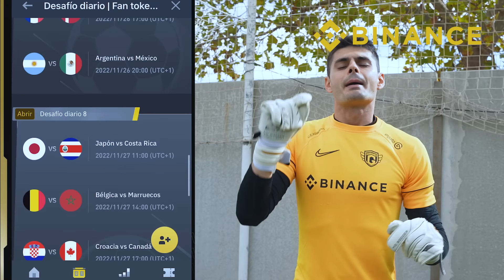GOMEZ NAWER vs. REYKOB - ¿QUIÉN ES EL MEJOR YOUTUBER DE FÚTBOL?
► GANA 1000$ CADA DÍA totalmente GRATIS aquí! Jugando las PORRAS del MUNDIAL con BINANCE!
RETOS de FUTBOL entre YOUTUBERS! GomezNawer VS. Reykob 7.0! ¿Quién es EL MEJOR FUTBOLISTA de Youtube? Youtubers de fútbol!

➜Canal de @gomeznawer

Agradecimientos a @BinanceYoutube  por hacer este vídeo posible, al @soncladeracd por las facilidades y las instalaciones deportivas, a @gomeznawer  por aceptar el reto, y a @joanmiquel, el mejor cámara del mundo.

🎵 Canciones utilizadas por orden de apariencia en el vídeo:
Kablaam - Ealot
Ladies - MANYUKO
It's Going Down - SOURWAH
Prayed on My Downfall - Ballpoint
RNA - Katori Walker
My Feet Don't Work No More - Splasher!